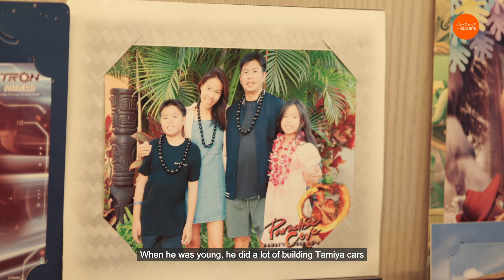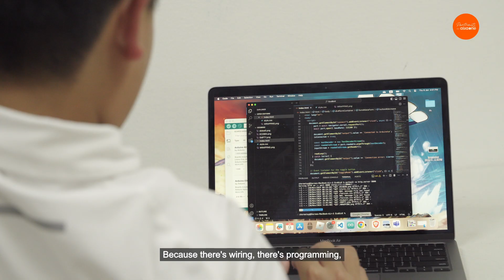The one passion that drives this teen robotics whiz to keep innovating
"Be willing to put in the time. Designing and building a robot takes effort, but the experience is incredibly rewarding." quips Declan as he tinkers with his robots and ponders what's next in his robotics pursuit.